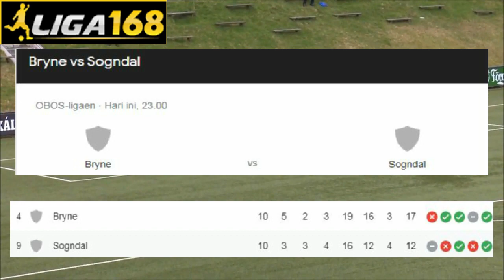Prediksi Bryne vs Sogndal | Norway Obos Ligaen | Prediksi Parlay Malam Ini 12 Juli 2021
Kembali lagi bersama prediksi Liga168^^

00:00 0. Opening
01:02 1. Bryne vs Sogndal
01:58 2. Grorud IL vs Aelasund FK
02:52 3. Ranheim vs Sandnes ULF
03:45 4. Raufoss vs Fredrikstad
04:39 5. KFUM Oslo vs Start IK
05:30 6. Closing / Hasil Analisa

prediksi bola malam,
jadwal bola,
prediksi skor,
skor bola,
prediksi skor bola,
prediksi bola malam ini,
bola malam ini,
prediksi bola hari ini,
bola hari ini,
prediksi score bola,
prediksi sepak bola,
prediksi jitu,
bola jitu,
prediksi bola jitu,
prediksi taruhan bola,
prediksi akurat bola,
prediksi jamin jackpot,
prediksi parlay malam ini,
prediksi parlay over under malam ini,
prediksi bola over under malam ini,
prediksi over under parlay malam ini,
prediksi parlay malam ini menang banyak,
prediksi parlay besok malam,
prediksi bola malam ini parlay,
prediksi bola malam ini mix parlay,
prediksi parlay sore ini,
prediksi parlay dini hari,
prediksi bola mix parlay malam ini,
prediksi parlay bola hari ini semua liga,
prediksi bola parlay malam hari ini,
prediksi parlay asia bola hari ini,
prediksi bola akurat parlay,.
prediksi bola liga jepang,
prediksi bola liga jepang hari ini,
prediksi judi bola malam ini,
prediksi bola malam hari ini,
prediksi hongkong malam ini bola jp,
prediksi score mix parlay malam ini,
prediksi parlay tepat,
prediksi parlay lengkap,
prediksi jitu bola parlay,
prediksi parlay terbaik malam ini,
prediksi bola nanti malam,
prediksi bola besok malam,
prediksi akurat mix parlay malam ini,
prediksi over under bola hari ini,
prediksi parlay bola malam ini paling akurat,
prediksi bola malam ini liga inggris,
prediksi liga champion malam ini,
prediksi bola parlay,
prediksi bola parlay malam ini,
prediksi bola champion malam ini,
prediksi bola paling akurat,
prediksi bola akurat malam ini,
prediksi liga168,
bet prediksi bola,
tips parlay bola hari ini,
tips prediksi parlay malam ini,
prediksi obos ligaen,
prediksi norway obos ligaen,